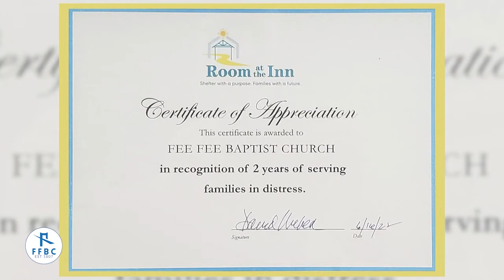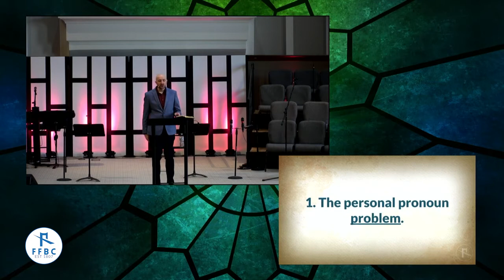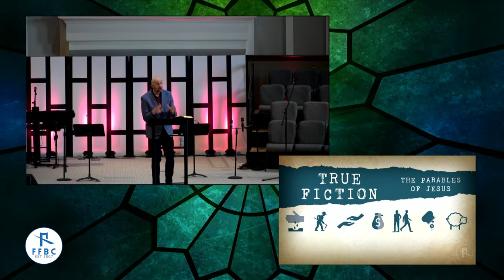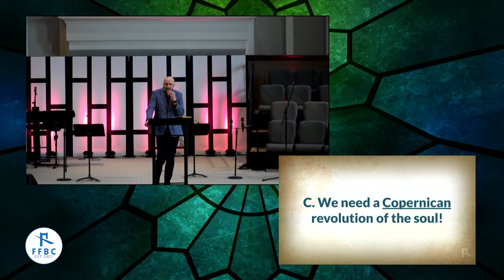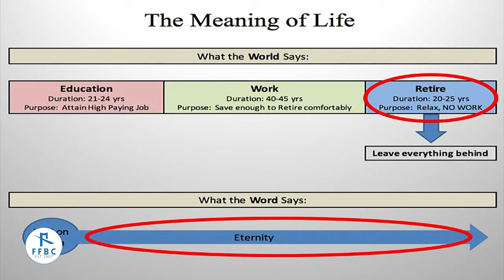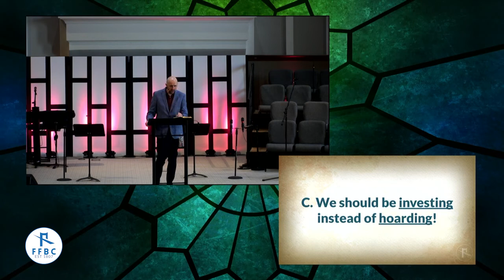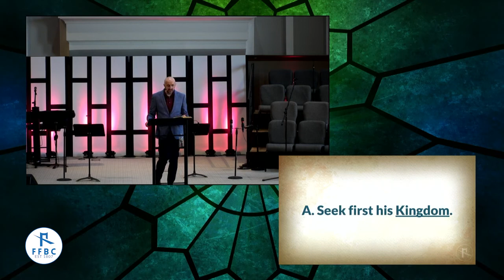True Fiction - The Parable of the Rich Fool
Be rich toward God.  Remember, where your treasure is , there your heart will be also! - Pastor Zach Crook - Fee Fee Baptist Church